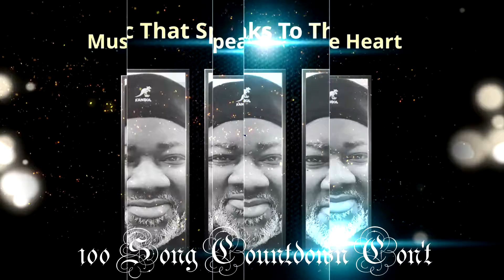God First by New Orleans native John Butler - Fall 2018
GOD FIRST is a testament of knowing what God will do when we need Him. GOD FIRST by John Butler coming FALL 2018. Jazz Gospel by a New Orleans native.